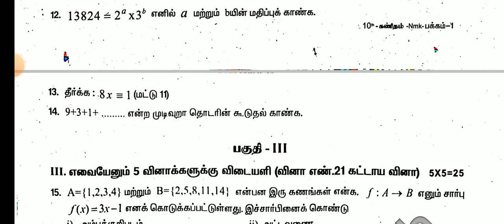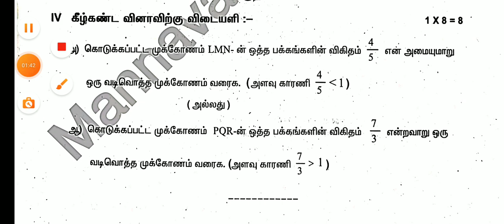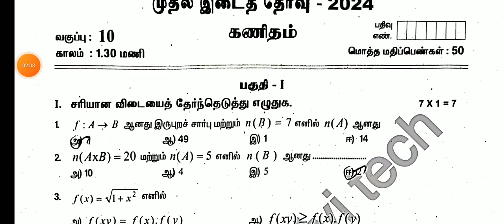10TH STD MATHS FIRST MID TERM TEST JULY AUGUST-2024 OFFICIAL ORIGINAL QUESTION PAPER II 10TH MATHS